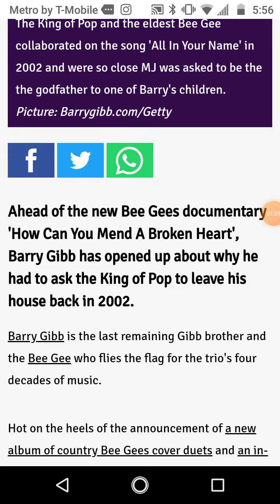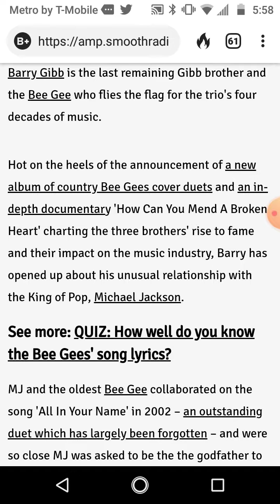How Can You Mend a Broken 💔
How Can You Mend a Broken Heart'

New Upload Schedule: M, W, Fri.

Heemz Gaming